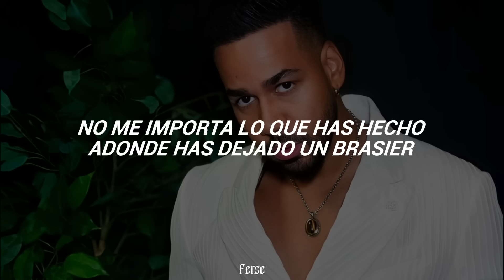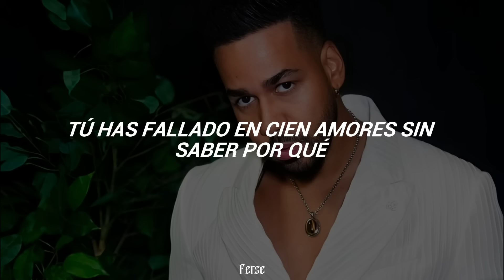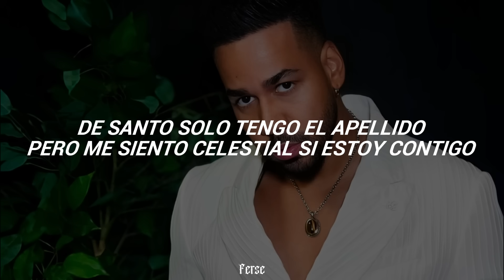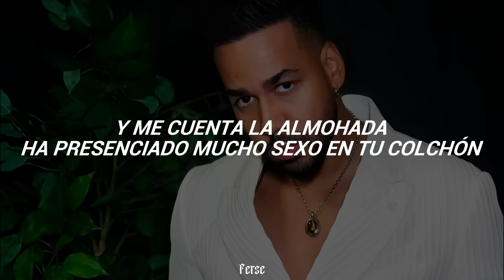Romeo Santos - Solo Conmigo (Letra/Lyrics)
❥ Canción: Romeo Santos - Solo Conmigo

aquí la letra para que cantes a todo pulmón:

Despójate el vestido y brindemos por amor
No juzgo tu pasado, ni mala reputación
Tu lista de amantes y aventuras
No es relevante.
Nadie tiene el alma pura

No me importa lo que has hecho, a donde dejaste un brazier ,
Solo la Madre Teresa fue sagrada con la piel
Que tiren la primera piedra mujer que sea santa
No puedo borrar tu historia, ni quien vino antes que yo
Dice el dicho que “el que ríe último ríe mejor.”
Aunque algunos tocaron tu cuerpo
Sólo yo llegué al alma

Tú besaste muchos príncipes buscando amor
Derrochaste sentimientos, nadie te entendió
Tantas huellas en tu cama, pero yo fui quien selló tu corazón
Tú has fallado en cien amores sin saber porque

Has querido fuertemente
No a este nivel
Y me cuenta la almohada
Ha presenciado mucho sexo en tú colchón
Pero el amor sólo conmigo

Alivia la conciencia, aflójame el pantalón
También tengo secretos que guardo en mi habitación
De santo sólo tengo el apellido
Pero me siento celestial si estoy contigo

No investigo biografías, ni te quiero interrogar
Y aunque me prestes tu diario, no te dejaré de amar
Los tropiezos, equivocaciones, no te impiden ser dama